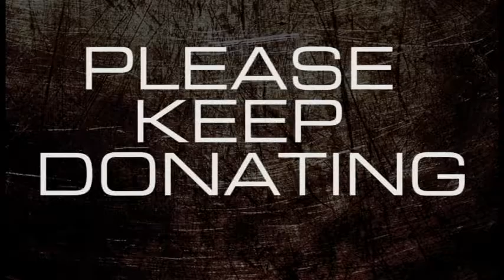Voidstar Productions 25 Year Anniversary Festival call to action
We have an amazing festival planned and to help with early costs (i.e. many thousands of dollars in hotels, flights, deposits, etc.), we've now made it half way through our first ever Indiegogo campaign.  We've been very successful but we still could still use your help.